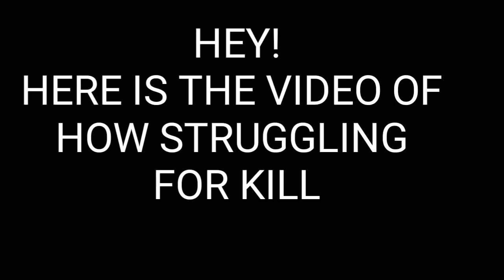STRUGGLING FOR KILL |PUBG MOBILE| ARCADE MODE | MIRAMAR MAP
Hey!

Device: Gionee A1

IGN:
Lightspeed(English) : TECH5AJ

want your funny, epic, unlucky or wtf movements to be featured on one of my videos? send your clips to my          E-mail along with your name on social media  platform you'd like to be credited :-)